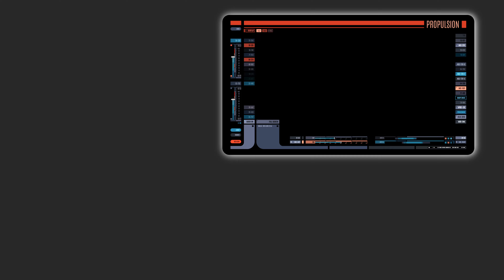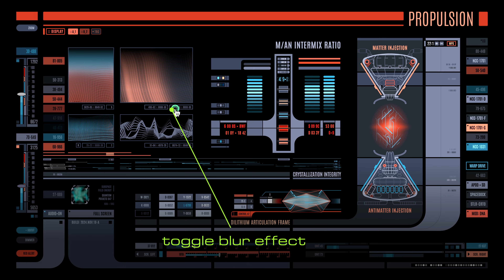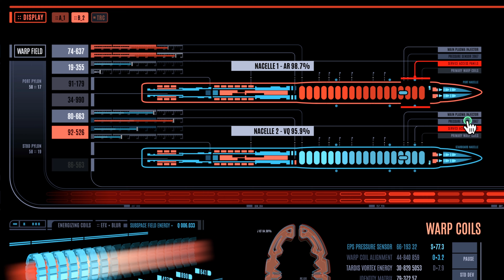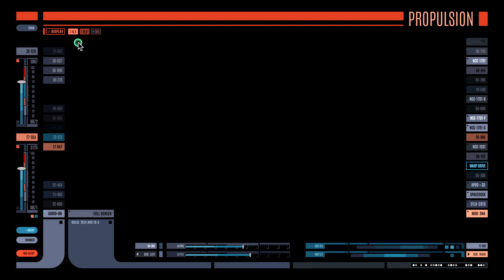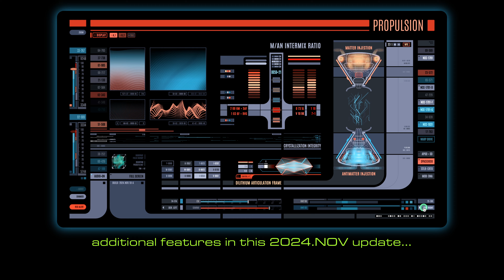Titan.DS • Warp Drive Module (Demo) • 2024.Nov.18 Update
::: for HD screenshots, scroll down for links to my Google Photos & Flickr albums

After 3+ months of planning, asset making & coding, I am so stoked to share this module with everyone! Big shout-out to the art/design crew from ST: Picard, I replicated and mimicked many elements from various cool displays seen on the show. And thanks to Mike Okuda, several components & technobabble could be easily referenced from his enchanting book, ST:TNG Technical Manual (wikiLink Also thanks to Andrew Jarvis I wouldn't have made the Tracer mode without your kind suggestion🙂

This module comes with 3 display variants:
• Display A -- Matter/Antimatter Reactant Injectors
• Display B -- Warp Core & Coils with optional Subspace Warp Field
• Display B with Tracer Mode -- Auto walkthrough of the entire warp propulsion system

A quick note on the fuel/plasma animation speed, it can be changed by altering the "reactant intermix ratio." First, locate the intermix ratio numbers -- it sits at 22:1 in the default condition. (Technobabble: it means 22 parts of matter reactant with 1 part of antimatter reactant) Then tap on the nearby plus/minus signs to change the reaction (animation) speed. The speed increases when the ratio gets closer to 1:1. Both Display A & Display B will be synchronized to the new speed. Tap the ratio number to reset it back to 22:1. For more technobabble explanation on the intermix ratio, please see pages 61-62 in 📕ST:TNG Technical Manual.

Here is the updated User Manual (infographic) for Titan.DS on its interactivity.

😅It's been exhausting but fun to make this module. A next module won't be released until 2025. Though before the year ends, and if time allows, I'd still like to modify the internals of the Titan.DS a bit so that it can be packaged up as an Offline Desktop app, also as a wallpaper for Wallpaper Engine on Steam. Fingers crossed for the new experiments.

👉 This video's playback quality is available up to 4K resolution.
➡️ More modules & LCARS elements will be added to Titan.DS website in the future.

Cheers ~ made with 💙 by meWho • Rob ~